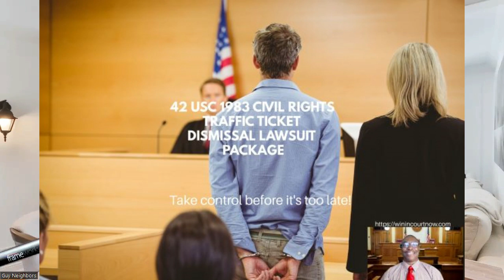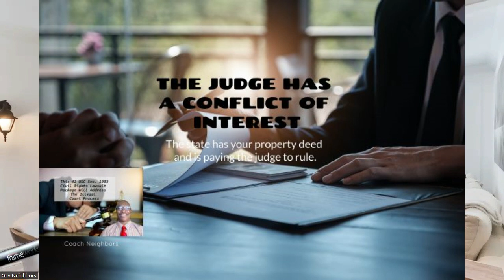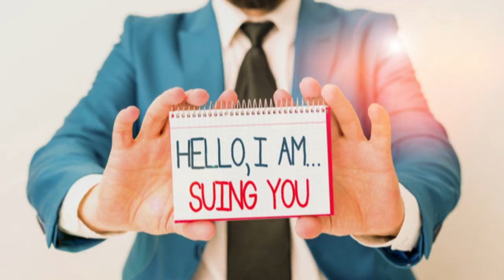THE PROPERTY TAX DIY LAWSUIT PACKAGE NOW INCLUDES A POWERFUL NEW TOOL- CLICK TO LEARN MORE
The Property Tax DIY Lawsuit Package now includes a powerful new tool to block federal funding. Now you can demand the federal government block the federal funding the state receives due to the spending clause in the Constitution. This clause allows the federal government to block federal funding when the state violates due process or the 5th Amendment of the state citizens.

This legal school/channel teaches non-conventional legal, offensive strategies that help you learn how to address the fact that your due process was violated by the state's day-to-day procedures. This due process violation allowed the players to line you up in their administrative criminal court to be violated again. I'm not an attorney, and I do not tell folks what to do. Please review your affordable legal options at my website winincourtnow.com. You must study the lawsuit package descriptions and figure out which package works best for your situation. I would be happy to answer any questions about a specific lawsuit package. In this lawsuit school, you are responsible for doing the homework. My YouTube channel is structured to conduct research by using the search bar at the top of the page. Type in the word you need to research and pull up the video on that subject. If you are facing an indictment, and you want to smash their illegal process before they get rolling you are at the right place!